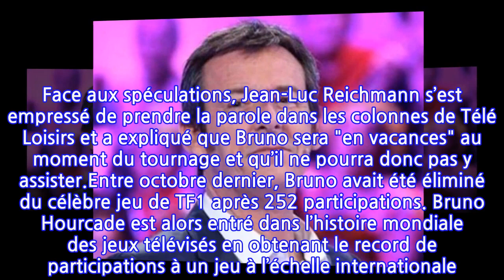"On le reverra plus tard dans l’émission" : la surprenante annonce de Jean-Luc...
Comme chaque année, TF1 prévoit de diffuser une version festive de l’émission "Les 12 Coups de Midi" le 24 décembre. Baptisé "Les 12 Coups de Noël", le programme est diffusé en prime time à partir de 21h05 pour accompagner les familles françaises durant leur réveillon. Pour l’occasion, Jean-Luc Reichmann a convié les plus grands champions de l’émission à savoir Eric, Paul, Blandine, Timothée, Xavier et Émilie.Contre toute attente, Bruno qui a remporté le titre du "plus grand maître de midi" de l’histoire, il y a quelques mois, n’a pas répondu à l’appel. Une tristesse pour les fans du jeune homme ultra-cultivé qui est resté à l’écran sur TF1 durant plusieurs mois. Face aux spéculations, Jean-Luc Reichmann s’est empressé de prendre la parole dans les colonnes de Télé Loisirs et a expliqué que Bruno sera "en vacances" au moment du tournage et qu’il ne pourra donc pas y assister.Entre octobre dernier, Bruno avait été éliminé du célèbre jeu de TF1 après 252 participations. Bruno Hourcade est alors entré dans l’histoire mondiale des jeux télévisés en obtenant le record de participations à un jeu à l’échelle internationale. Le jeune homme qui a perdu son emploi en parallèle des tournages est ainsi reparti avec un chèque de 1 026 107€ dont 700 300 de gains et 325 807 € de cadeaux. Il est à ce jour le plus grand maître de midi de l’histoire devant Eric (198 victoires et 921 316 euros) et Christian Quesada (192 victoires et 809 392 euros).Deux mois après son éviction, il continue de profiter de ses gains. "Il a été surexposé médiatiquement. Il a le droit de prendre un peu de recul. On est dans le respect aux 12 Coups de midi. On le reverra plus tard dans l’émission. Vous savez, la télé, la médiatisation, c’est un rouleau compresseur. Il a été assujetti à beaucoup de pression quand même. Il était dans une régie publicitaire, et là, il se retrouve sous les feux de la rampe. Il a besoin de respirer, de prendre du recul. Comment ne pas comprendre ça ?" a expliqué Jean-Luc Reichmann.Aliénor de la Fontaine